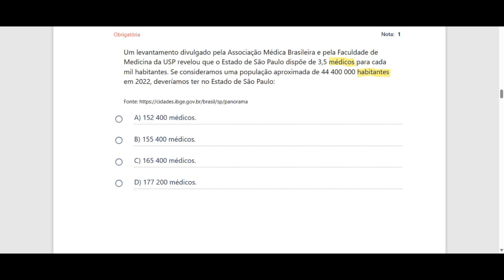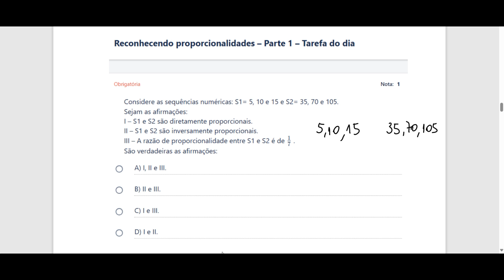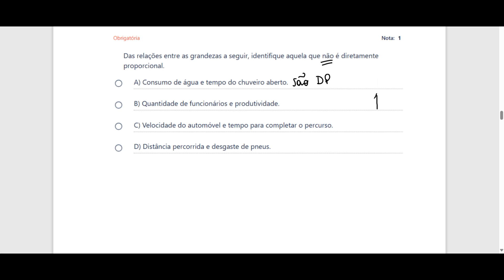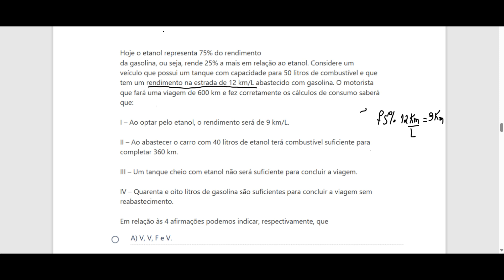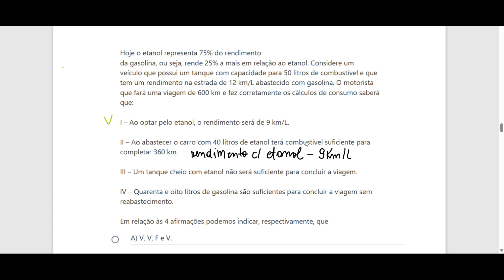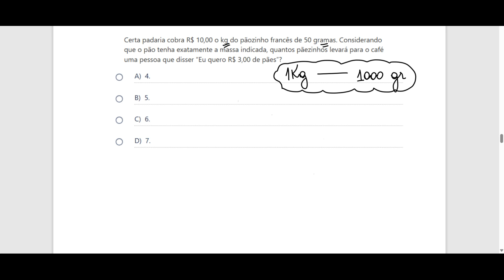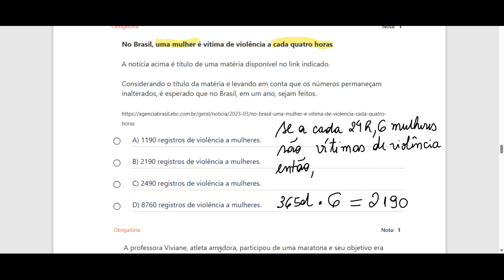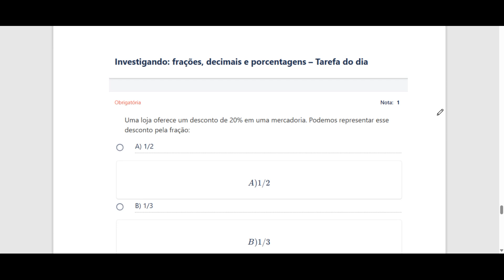#02 TAREFAS SP - MATEMÁTICA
Resolução das atividades da plataforma TAREFAS SP de matemática - 1º bimestre - 8º ano.